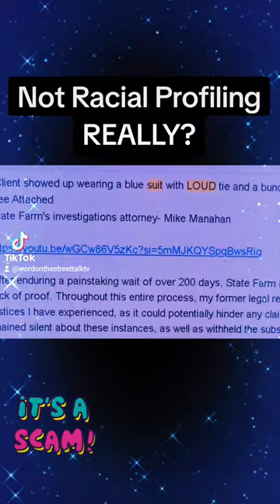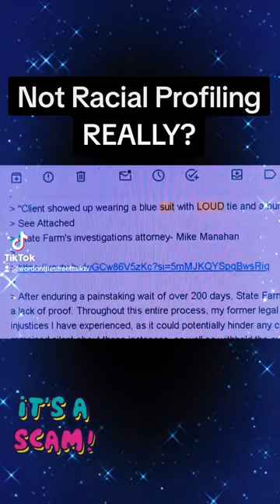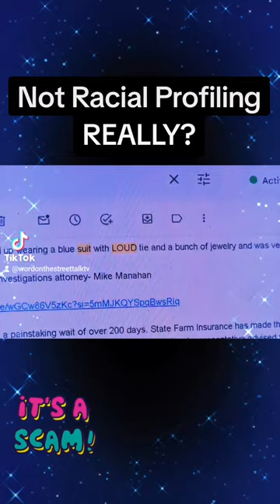Mcneill Chevrolet Swanton: Are They Impersonating Police And Harassing Ex-employee?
MCNEILL CHEVROLET

🔥State Farm's REFUSAL to cover an insured business STATE FARM🔥
STATE FARM statefarm statefarm state farm corporation
FARM'S REFUSAL TO COVER AN INSURED BUSINESS HATE CRIME BREAKIN UPON BUSINESS
We reached over 4.8 million views in the last 30 days so NOW, let me make sure each of our viewers and susbscribers @wordonthestreettalktv  can be fully aware of the details of this situation. I want this to be made public and I am willing to share my platform of 30,000+ subscribers and millions of viewers with any other business, person or entity that will agree to help share this video, comment and tag every single african american civil rights community action group possible!
MCNEILL CHEVROLET BUICK STATE FARM INSURANCE COMPANY
🔥State Farm's REFUSAL to cover an insured business🔥statefarm
STATE FARM: HOW DO YOU INVESTIGATE AN OFFICER OF THE CORPORATION WHO IS NOT THE INSURED AND USE THAT AS A REASON FOR DENIAL OF A LEGITIMATE INSURANCE CLAIM CAUSED BY A HATECRIME against our business? The swantonpolicedepartment was over an hour late responding to the security alarms, our former agent jefflambert shared our personal information to unauthorized third parties throughout Swanton, OH, Let's not forget IGNORED me the day of the breakin for hours when his building is ALSO within walking distance? How about how the SAME swantonpolice department allowed our business to be robbed a SECOND time and this time everything that we had remaining was removed from the property which was a recorded land contract with no notice sent to us? THEN THIS SAME community illegally gave away our property and recorded this on social media? THESE PEOPLE WILL BE HELD ACCOUNTABLE! IT DOESN'T STOP THERE, HOW ABOUT my former employer mcneillchevroletbuick sending recorded voice messages to me IMPERSONATING THE SAME EXACT POLICE DEPARTMENT who illegally interrogated me, and claimed the only way I could file the second complaint is if I came to the police department at 9p NO WAY! waytosmartforthat I have evidence and all above mentioned will be held accountable! How about the fact that I even COMPLAINED to the mayor the day of the the break in about the treatment that we received from his officers, he not only apologized but assured me that there would be a thorough investigation involving another police department, next thing we know the investigation closed, and robbed a second time under the swantonpolicedepartments watch LET'S NOT FORGET MY FAVORITE STATEFARM STATE FARM

We reached over 4 million views in the last 30 days so
 "Client showed up wearing a blue suit with LOUD tie and a bunch of jewelry and was very braggadocious"
State Farm's investigations attorney- Mike Manahan

 / wordonthestreettalktv

 / wordonthestreettalktvhost